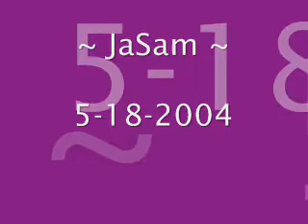~ JaSam Chronicles 31 ~